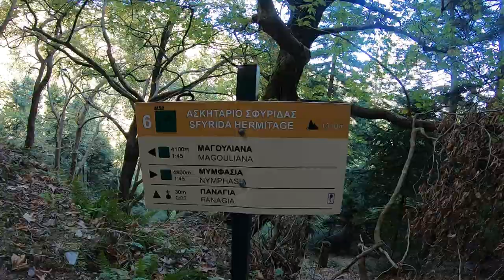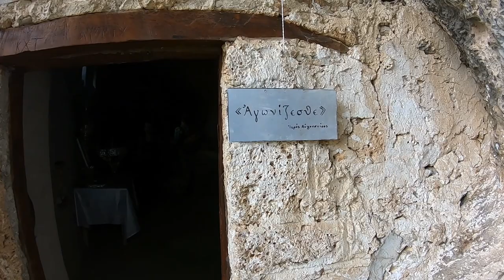Menalon Trail - Πεζοπορία, Μανιταροεξόρμηση | YOUTH TREKKING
mainalon trail
Aπο τα πιο όμορφα μονοπάτια του Menalon trail!! (τμήμα 6). Ξεκινάμε απο το χωριό Νυμφασία και κατάληξη μας θα είναι στο  ψηλότερο χωριό της Πελοποννήσου τα Μαγούλιανα (1360μ.).

ΠΡΟΓΡΑΜΜΑ ΕΞΟΡΜΗΣΗΣ
Αναχωρήσαμε στις 7:15 από το Σύνταγμα με προορισμό το όμορφο χωριό Νυμφασία Αρκαδίας (925μ.)
Από εκεί ξεκινήσαμε και την πεζοπορία. Μπήκαμε μέσα σε ένα ωραίο δρυοδάσος και κατηφορίσαμε στο γεφύρι της Κερνίτσας.
Από το γεφύρι ανεβήκαμε στη Μονή Κερνίτσας, μεγάλο μοναστικό συγκρότημα φωλιασμένο σε εντυπωσιακό μονόλιθο.
Με ένα συνδυασμό μονοπατιών και χωματόδρομων φτάσαμε στο Ασκηταριό της Σφυρίδας, ωραίο σημείο ανάπαυσης με μεγάλη πηγή μέσα σε πυκνό ελατόδασος.
Από τη Σφυρίδα (1000μ) ανηφορίσαμε μέσα στο δάσος σταθερά μέχρι τη διακλάδωση για Λάστα (υψ. 1250 μ), όπου γυρίσαμε προς τα νότια για να διατρέξουμε τη βάση της μεγάλης απότομης πλαγιάς του Κάστρου σε παλιό δρομάκι. Αφού περάσαμε την πηγή Γαύρος μπήκαμε στα Μαγούλιανα (1360μ.).Τέλος, γλεντήσαμε στην ταβέρνα του χωριού με την Σεμέλη Παπαβασιλείου!!!
- Μήκος Διαδρομής: 9 χλμ
- Υψομετρική διαφορά: 435 μέτρα
- Διάρκεια διαδρομής: περίπου 4 ώρες

Κατά την διάρκεια της πεζοπορίας, ο ειδικός στα μανιτάρια Αλέξανδρος Κλείτσας μας βοήθησε να μαζέψουμε μανιτάρια , ενώ μας είπε και κάποια πράγματα γύρω από την εκλεκτή τροφή.

ΦΥΣΙΚΑ ΕΥΧΑΡΙΣΤΟΥΜΕ ΓΙΑ ΤΙΣ ΜΟΝΑΔΙΚΕΣ ΕΜΠΕΙΡΙΕΣ ΠΟΥ ΜΑΣ ΠΡΟΣΦΕΡΕΙ Ο ΔΙΟΡΓΑΝΩΤΗΣ ΓΙΩΡΓΟΣ ΜΕΤΣΟΣ ΚΑΙ Η ΟΜΑΔΑ ΤΟΥ!!!

MENALON TRAIL
Το Menalon Trail είναι η πρώτη ελληνική πεζοπορική διαδρομή που πήρε πιστοποίηση τεχνικής επάρκειας και ασφάλειας από την Ευρωπαϊκή Ομοσπονδία Πεζοπόρων (ERA), και η μόλις δέκατη στην Ευρώπη. Αφού το Μονοπάτι του Μαινάλου αξιολογήθηκε σύμφωνα με 41 σημεία-παραμέτρους μέτρησης, για την ποιότητα και τα τεχνικά κριτήρια, έλαβε το πιστοποιητικό ικανότητας ως ένα από τα Trails Master Quality (Leading Quality Trails - Best of Europe) και προτάθηκε και από την ERA στους Ευρωπαίους πεζοπόρους ως ένα συνεκτικό, ενδιαφέρον και ασφαλές βουνό για περιπέτεια.
Η μεγάλη αυτή ορεινή διαδρομή έχει μήκος 75 χλμ και αποτελείται από τμήματα αρχαίων και παλιών μονοπατιών, συνδέοντας αρχαιολογικούς χώρους της κλασικής περιόδου, πρωτοβυζαντινά μοναστήρια και παμπάλαια χωριά. Η διαδρομή ξεκινά από τη Στεμνίτσα και διατρέχει όλη την Ανατολική Γορτυνία, περνώντας από τη Δημητσάνα, το Ζυγοβίτσι, την Ελάτη, τη Βυτίνα, τη Νυμφασία, τα Μαγούλιανα και το Βαλτεσινίκο, για να καταλήξει στα Λαγκάδια. Το ελάχιστο υψόμετρο της διαδρομής είναι 420μ. και το μέγιστο 1.550μ., ενώ απαιτεί συνολικά 5 ημέρες. Η διαδρομή περιλαμβάνει τμήματα της χαράδρας του Λουσίου, το φαράγγι του Μυλάοντα, τμήματα στα πλούσια δάση του Μαινάλου κτλ.